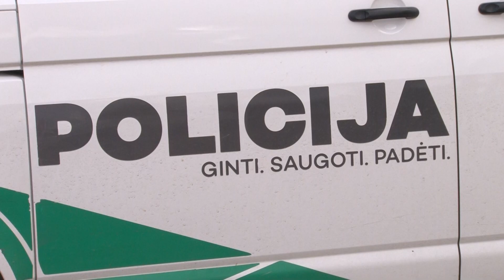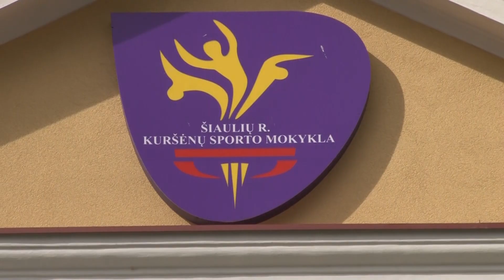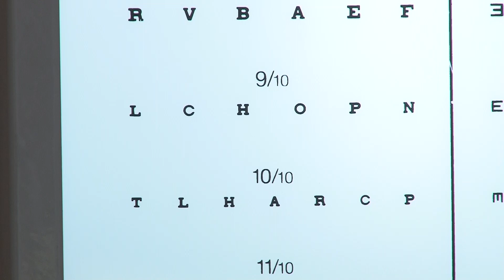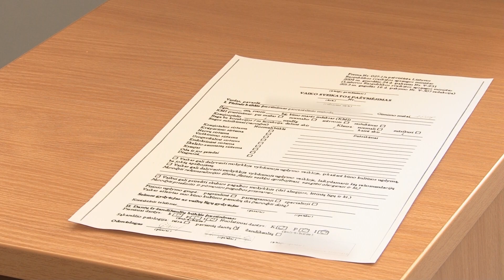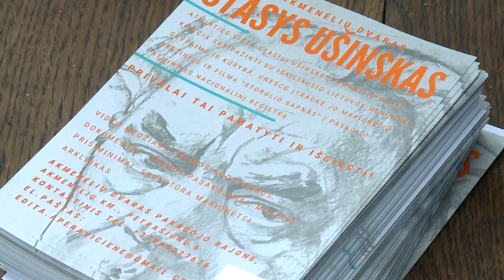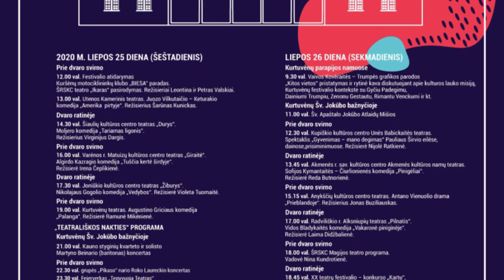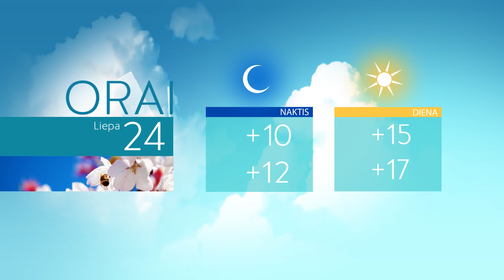Infostudija 2020-07-23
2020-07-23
Vandalai nuniokojo Kuršėnų sporto mokyklos administracinį pastatą
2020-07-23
Akmenėlių dvare paminėtos 115 -osios Stasio Ušinsko gimimo metinės
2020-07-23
Lyg veikslo filme: Šiaulių pareigūnai persekiojo bėglį